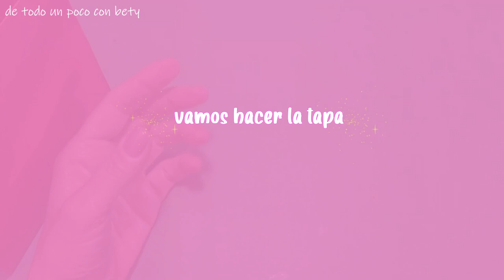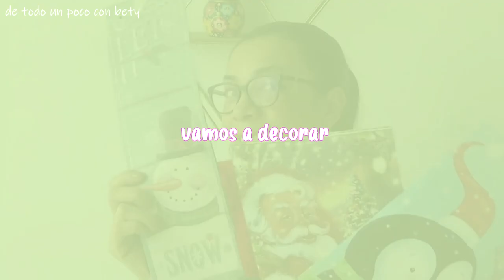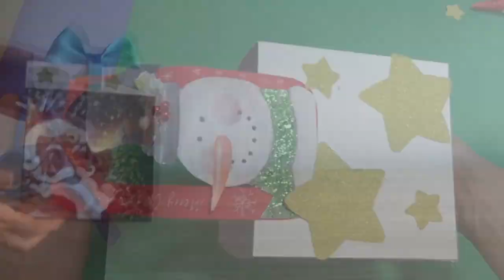como hacer cajas navideñas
Si estas buscando Cajas para empacar tus regalos de navidad, en este video te las enseño hacer paso a paso, demasiado útiles perfectas para regalar en navidad, son cajitas que se abren fácilmente.